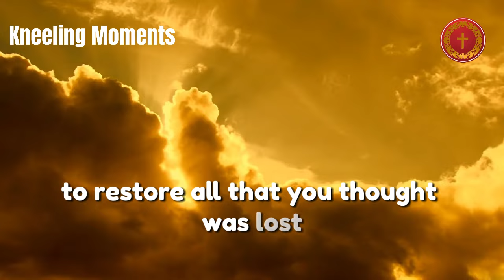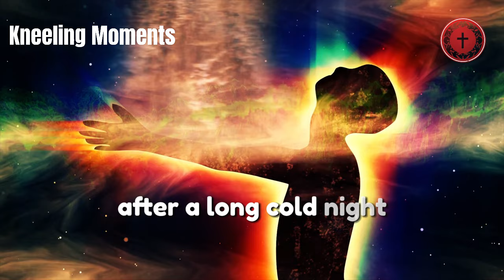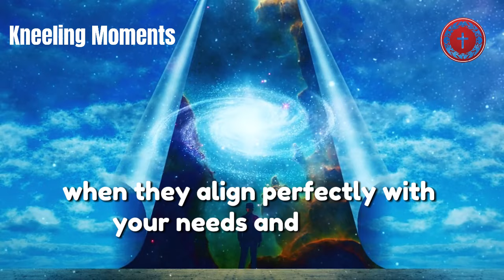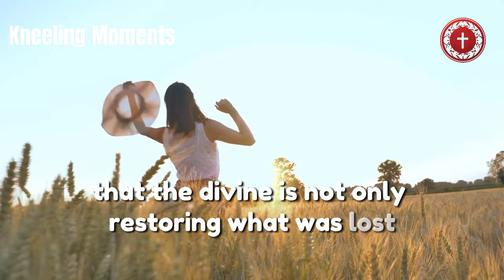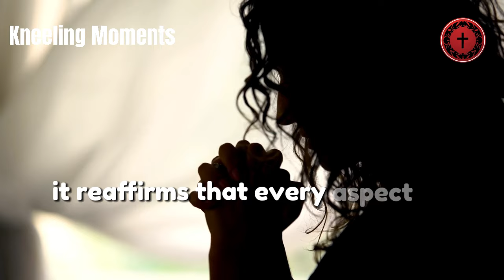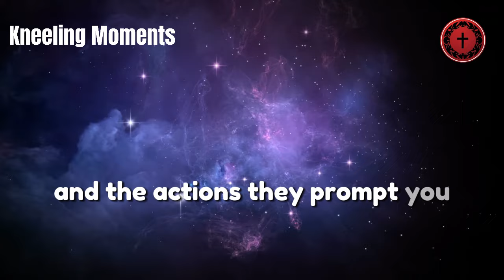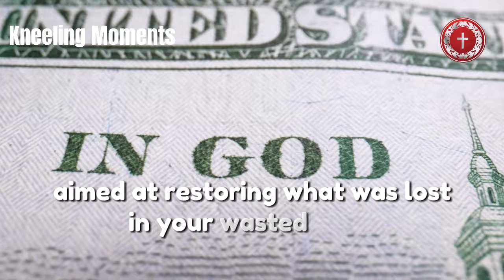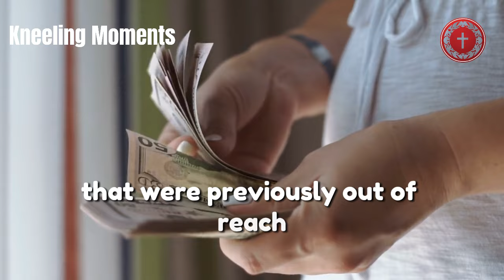THIS IS YOUR SIGN! GOD WILL RESTORE ALL YOUR WASTED YEARS (Christian Motivation)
Are you feeling like the best years of your life are behind you? Think again! This uplifting video reveals "12 Signs That God Is Restoring Your Wasted Years." Whether you've been seeking signs of hope, longing for reconciliation, or needing a clear path forward, this video is your sign that things are about to change!

 In this video, we delve deep into the spiritual and practical signs that divine intervention is at work in your life, helping to turn what was once lost into your greatest blessings. From renewed optimism and unexpected opportunities to the joy found in life's simplest moments, we cover every sign that indicates your life is on the mend.

💖 Watch to discover:
1️⃣ How renewed hope signifies new beginnings
2️⃣ Opportunities that come when you least expect them
3️⃣ The peace and clarity that comes with spiritual reconnection

🙏 Whether you're struggling with past regrets or just need a little nudge that better days are ahead, this video is made for you.

Together, let's embrace the journey of restoration and witness the beauty of transformed lives!